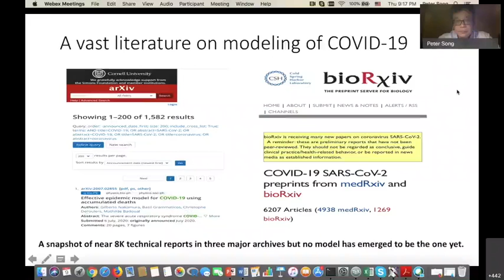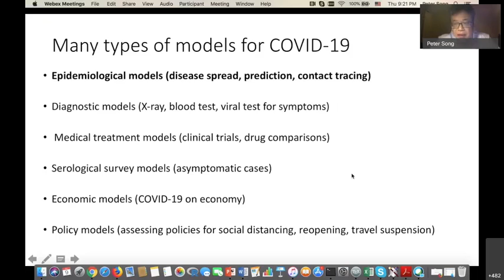(3) Many Types of Models for COVID19